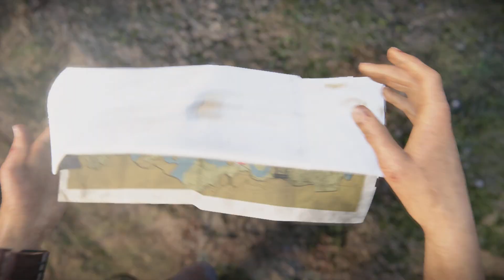Uncharted : Kayıp Miras YORUMSUZ Türkçe Dublaj Bölüm 3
Eglence dolu yorumlariyla diger oyun videolari icin oynatma listelerine bakabilirsin.

Uncharted 4 Kayıp Miras YORUMSUZ  Türkçe Dublaj Bölüm 3